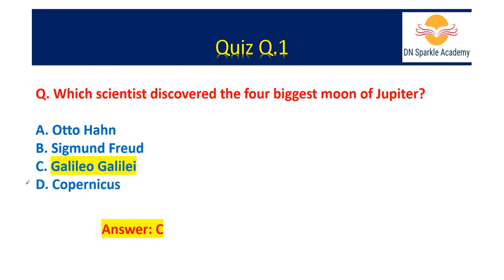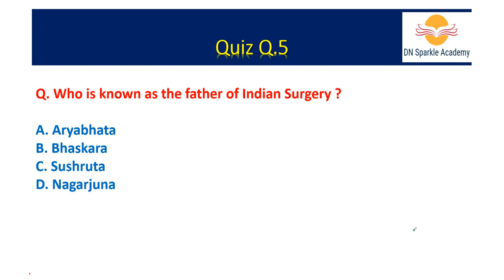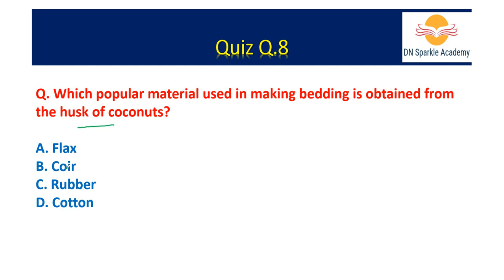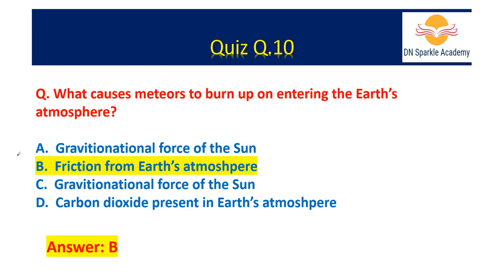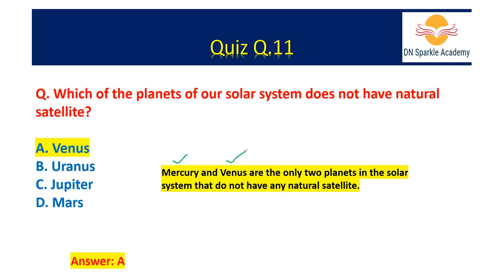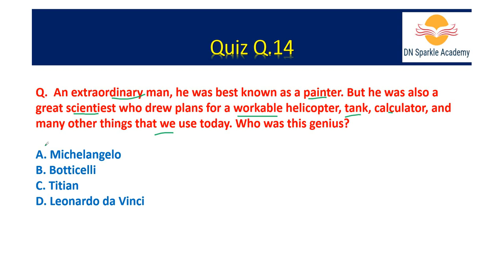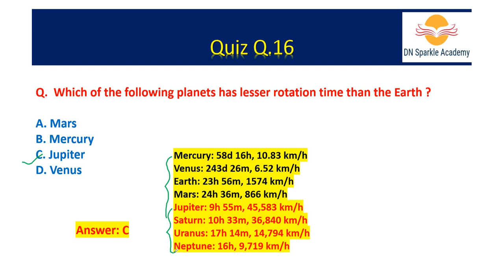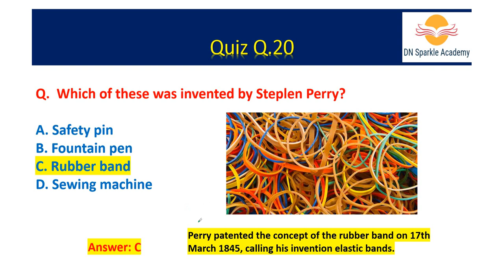GK Quiz Science and Technology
GK Quiz India and World

GK Quiz chap 2 Plants and animals

GK Quiz || Science || health and our body

* About Channel **
Our academy provide different *Online and Offline* courses for

*Competitive Exams*: UPSC, MPSC, Banking, Railway, all government exams.

*Programming language courses*: Core JAVA, Advanced JAVA, Python, Web Designing.

*Courses for Kids*: Computer Fundamentals,
Coding, Artificial intelligence, Robotics.

*Do visit on below👇 link for more details--*

how to read ncert for upsc
how to make ncert notes for upsc
how to read ncert books for upsc
how to cover ncert books for upsc
upsc preparation
ncert books for upsc
ncert
ncert book
gk
gk ke question
gs ke question
gs world
general studies for ssc cgl in english
general studies for ssc cgl tier 2
general studies for ssc chsl
ssc chsl
ssc chsl exam preparation
upsc
upsc gk
ncert summary
ncert summary for upsc
ncert world history
ncert world geography in english
ncert world geography in hindi
world geography ncert for upsc
Ncert ka summary